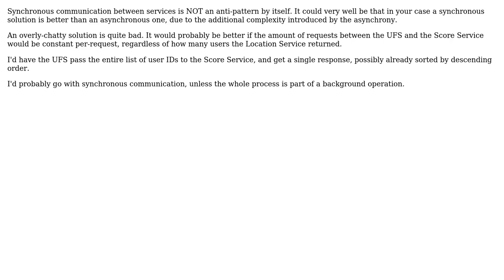Software Engineering: Alternative to synchronous REST communication betweeen microservices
With thanks & praise to God, and with thanks to the many people who have made this project possible! | Content (except music & images) licensed under CC BY-SA | Music | Images & others | With thanks to user TanguyB user M.A. Hanin user Hector and the Stack Exchange Network Trademarks are property of their respective owners. You are responsible for your own actions.